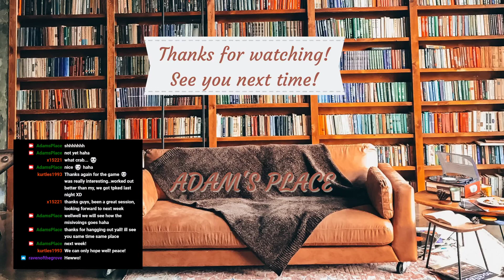Rise on the Runelords - Episode 26 - Revelations and Removals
Tell Viewers about your video which is awesome and very fun to watch i promise haha